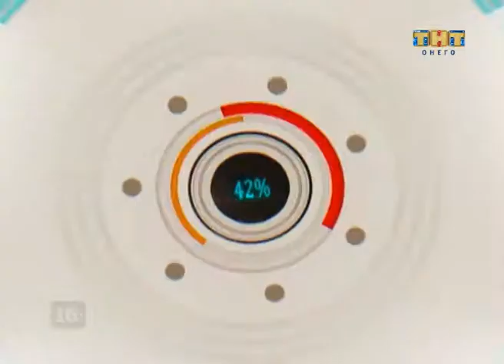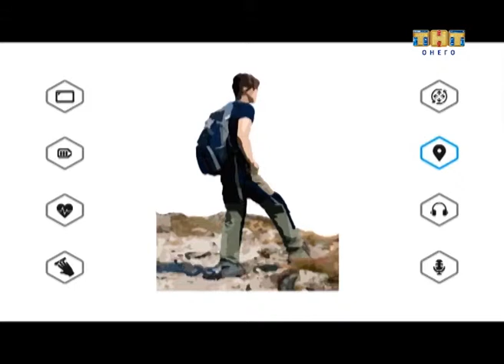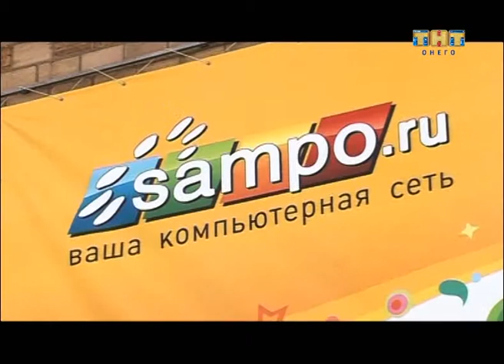Виртуальный Мир 17.03.2014